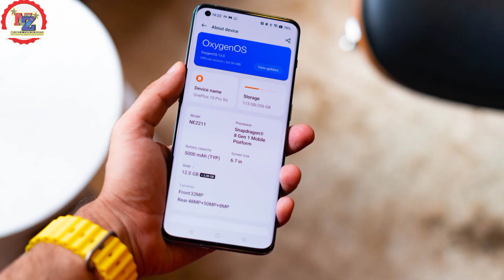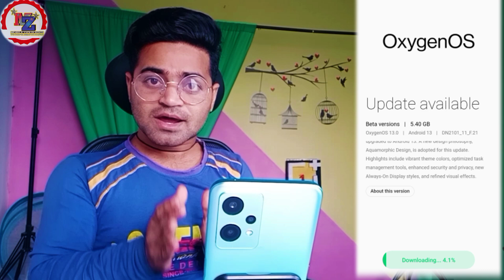No test version available 😭 New update Not showing OnePlus | OnePlus Nord | OxygenOS 14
OnePlus update
OnePlus latest update
latest update OxygenOS 14 version Not showing
OxygenOS 14 version not available
OxygenOS 14 beta version not available
How to take OxygenOS 14 version
OnePlus
no test versions available realme
ui 4.0
no test versions available
ui 3.0
no test versions available oppo
a53
8
Not available updates
Hindi video
zeeshan style video
No test beta version available Kaise hataye
No test version available OnePlus Nord
No test beta version Android problem solution